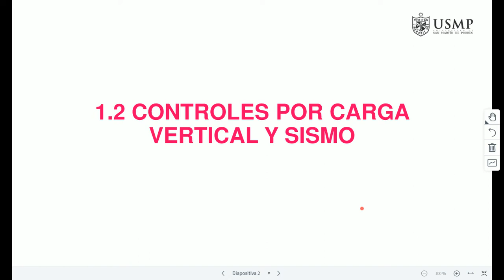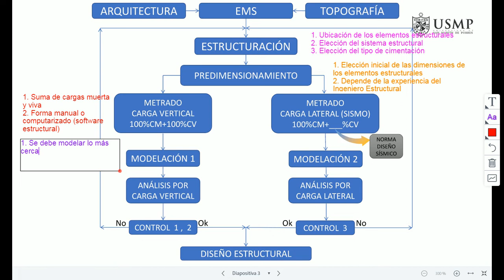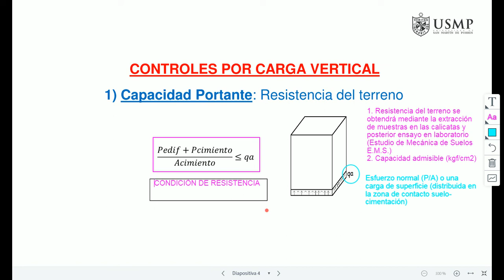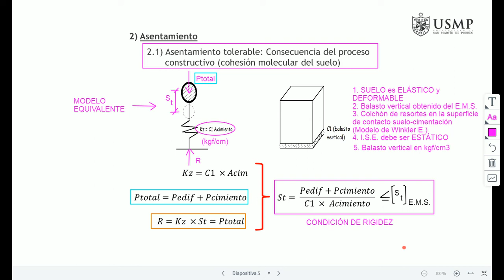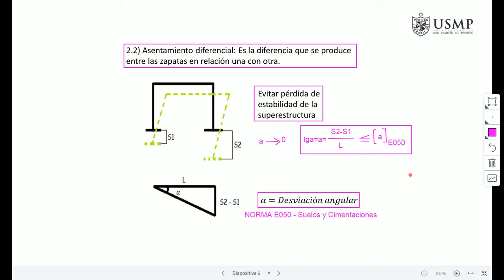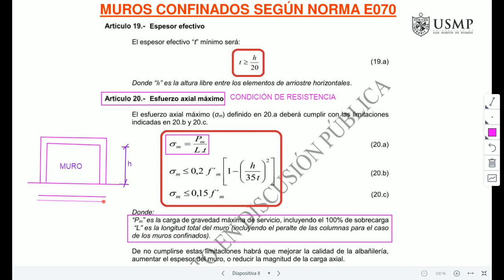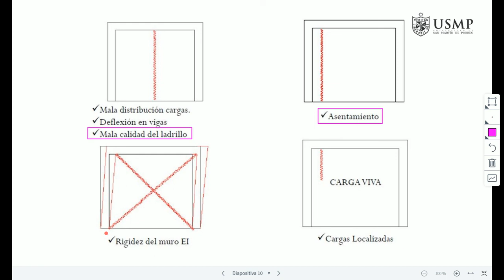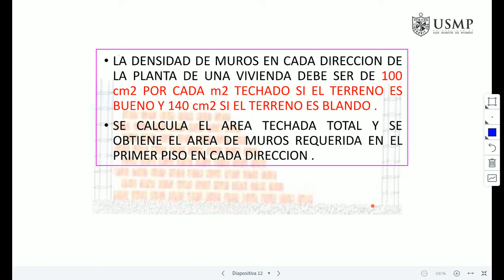VÍDEO 2: CONTROLES POR CARGA VERTICAL Y SISMO